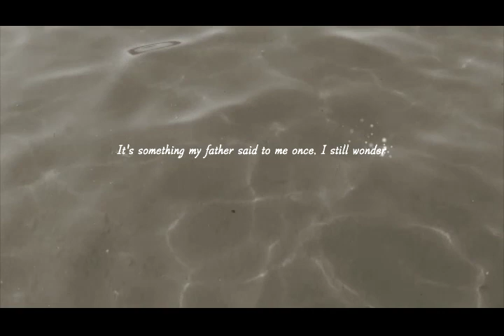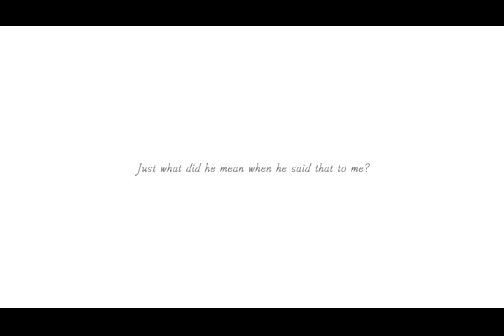Reel Fishing Master's Challenge - E3 2014 Teaser Trailer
Take a look at this teaser trailer for Reel Fishing: Master's Challenge, coming soon to the PlayStation Vita.